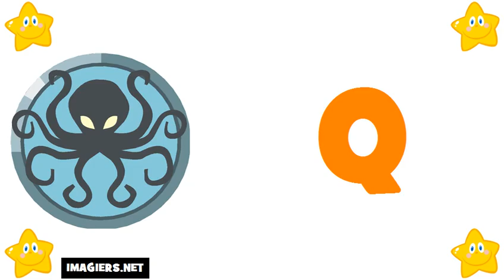フランス語 レッスン # フランス語アルファベット